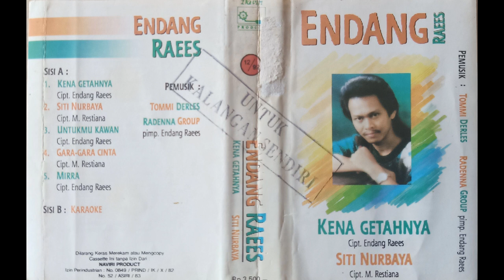endang raes - mirra karya endang raes